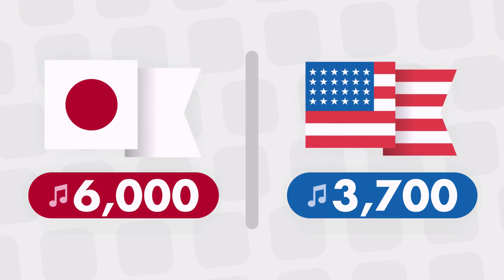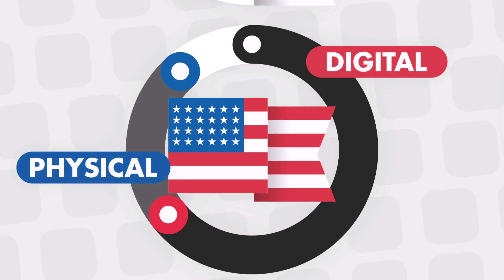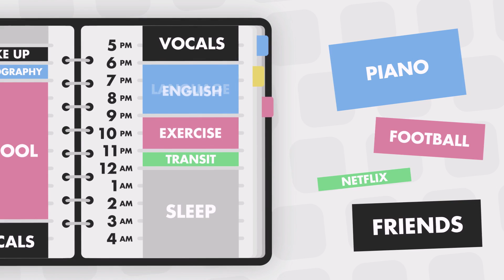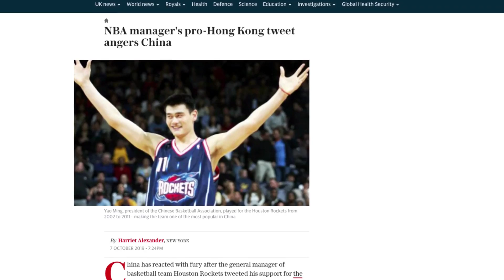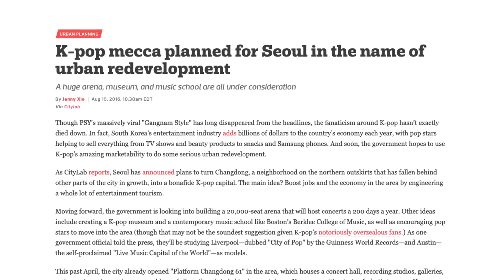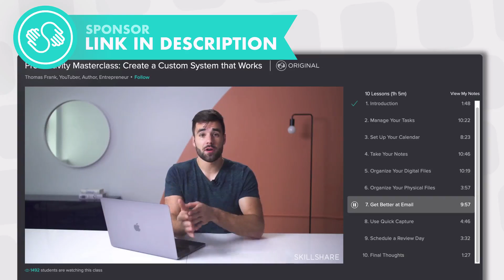The Economics of K-Pop